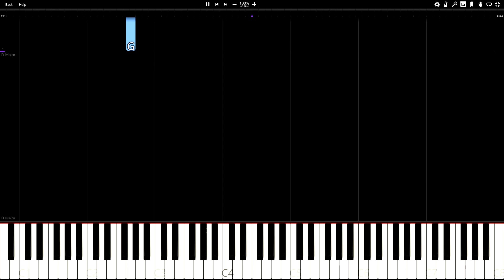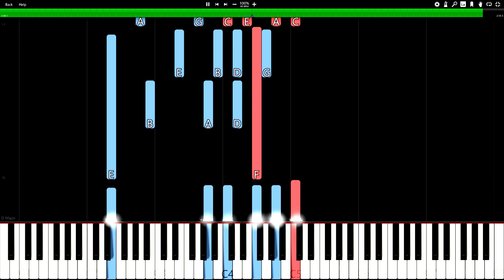Gymnopédie No.1 Erik Satie PIANO TUTORIAL LESSON for Kids Adults with Piano notes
Please click the 🔔 bell icon to receive notifications for new uploads.

"Gymnopédie No. 1" is a hauntingly beautiful piece of classical music composed by French composer Erik Satie in 1888. It is the first in a series of three short piano compositions collectively known as the "Gymnopédies." These pieces are among Satie's most famous and enduring works, revered for their simplicity, elegance, and emotional depth.

The term "Gymnopédie" is derived from ancient Greek, referring to a festival where young men would dance and perform gymnastics in the nude. Satie's choice of this title for his compositions reflects his interest in ancient Greek culture and his desire to evoke a sense of timeless tranquility and contemplation.

"Gymnopédie No. 1" is characterized by its slow tempo, ethereal melody, and minimalist harmonic structure. The piece is written in 3/4 time, giving it a gentle, flowing rhythm. Its melody, consisting of simple yet poignant chord progressions, creates a melancholic atmosphere that resonates with listeners.

One of the most striking features of "Gymnopédie No. 1" is Satie's use of ambiguous harmonies and unresolved dissonances, which contribute to its enigmatic and introspective mood. The piece unfolds gradually, with each note and chord carefully placed to evoke a sense of quiet introspection and emotional depth.

Despite its understated simplicity, "Gymnopédie No. 1" has had a profound impact on listeners and musicians alike. Its haunting beauty has made it a popular choice for both piano recitals and film soundtracks, where it is often used to convey a sense of longing, nostalgia, or melancholy.

The enduring popularity of "Gymnopédie No. 1" is a testament to Erik Satie's genius as a composer and his ability to capture profound emotions with seemingly effortless simplicity. Whether heard in a concert hall or as background music in a film, this timeless masterpiece continues to captivate audiences and evoke a sense of profound introspection and beauty.